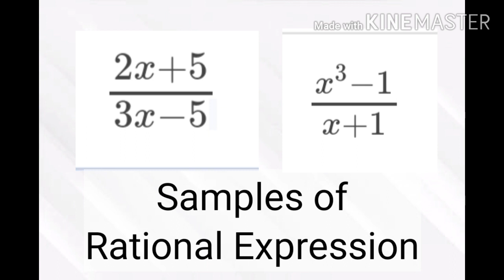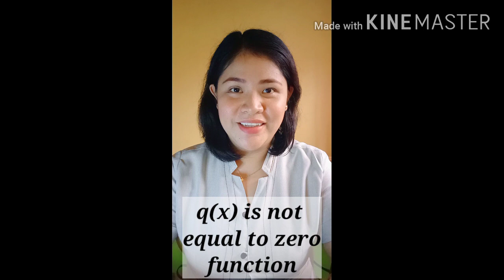RATIONAL EXPRESSION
Determine whether  the given rational expression is a rational FUNCTION, EQUATION AND INEQUALITY